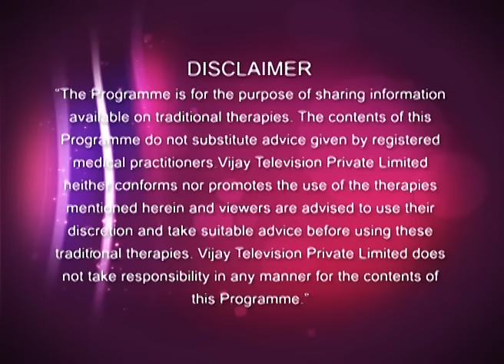Paatti Vaithiyam 12/09/15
Paatti Vaithiyam | பாட்டி வைத்தியம்!
Revathy Shankaran shares her home remedies and health tips for a healthy life.